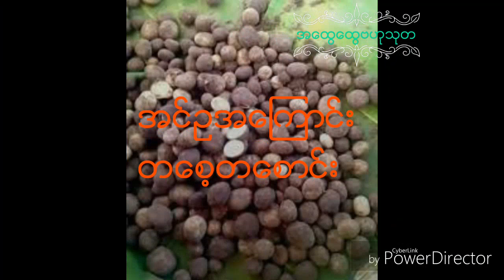အင်ဥတွေအကြောင်း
Astraeus hygrometricus, commonly known as the hygroscopic earthstar, the barometer earthstar, or the false earthstar, is a species of fungus in the family Diplocystaceae.